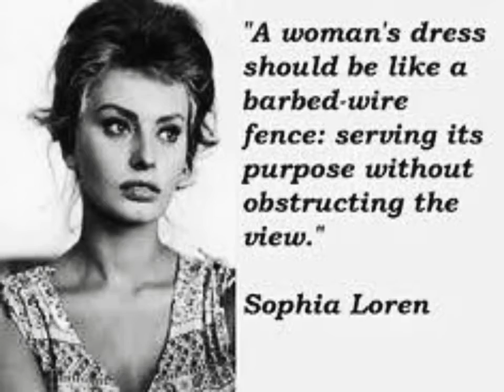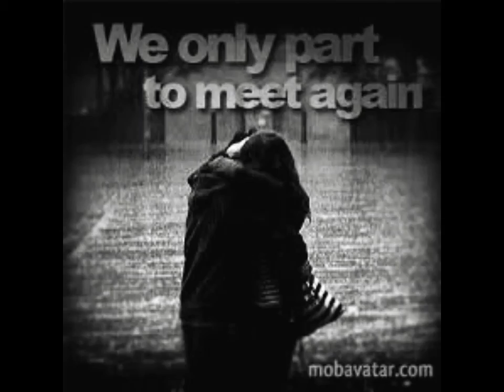romeoreece - Yung / Outro (video version)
Lyrics: romeoreece
Beat: metaform - love and loss
Samples: alphaville - forever young ,
Vera lynn - we'll meet again
Produced by: MFP
Presented by: viva video

I do not claim ownership on any of the images used.
All images mined from the dark recesses of the Internet.
Almost every woman in the video is currently deceased.

Featuring: Lisa lopes, aaliyah, Tami terrell, Bessie coleman, Billie holiday, Josephine baker, Whitney houston, Florence ballard, Katherine dunham, sonji clay-glover, Melanie janene thorton, Barbara mcnair, katoucha niane, dee dee warwick, eartha kitt, Amy winehouse, rosio durcall, salena, Maria felix, Adele mara, anita mui, Felicia tang, Jang jin-young, woo seung-yeon, Choi jin-shil, Loretta young, Carrie Fischer,  Lauren Bacall , Mary Tyler Moore , Bettis page, Judy garland, Marilyn monroe, romy Schneider , Audrey Hepburn,  Elizabeth taylor, dhalia lavi, Rita hayworth, Sophia loren, Sara montiel, Gina lollobrigida, brigitte bardot.